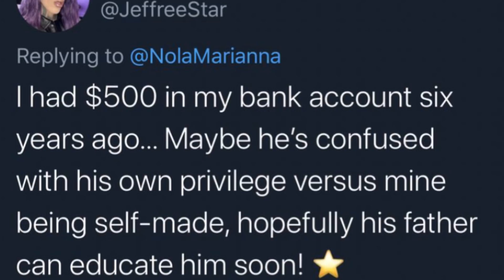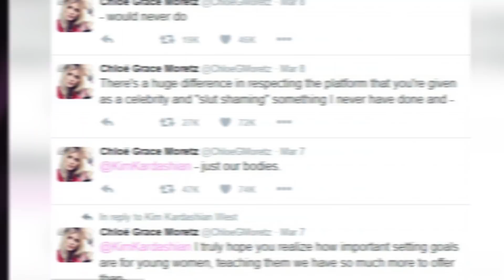Top 10 Celebrity Feuds We Never Saw Coming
Celebrities have drama just like the rest of us, they fall out with friends, and fellow celebrities, resulting in each feuds across Hollywood. This is the Top 10 Celebrity Feuds We Never Saw Coming right here on Top 10 Beyond The Screen.